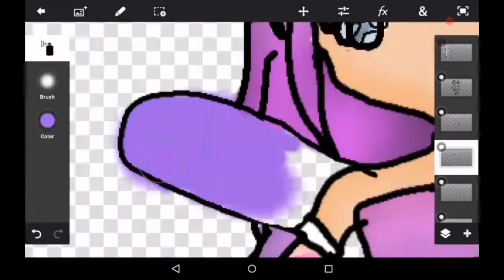Speed art: princess Mary plays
Hai! Open for a marshmallow!!
*gives marshmallow*
♪Musical♪ just be friends music box
♦Client:♦ Princess Mary Plays
♠Next client:♠ Hearty Diamond

Hi my names marshie and I have a dream to succeed in YouTube and getting better at art!